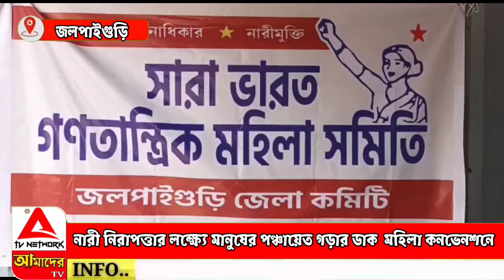নারী নিরাপত্তার লক্ষ্যে মানুষের পঞ্চায়েত গড়ার ডাক মহিলা কনভেনশনে